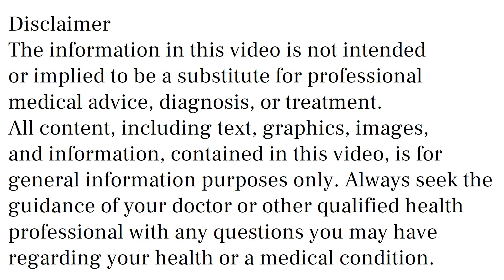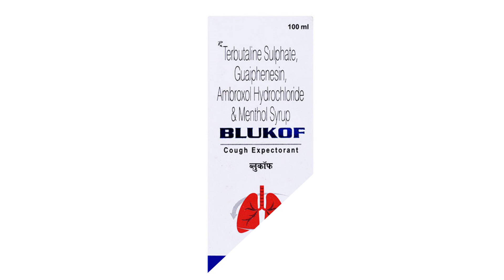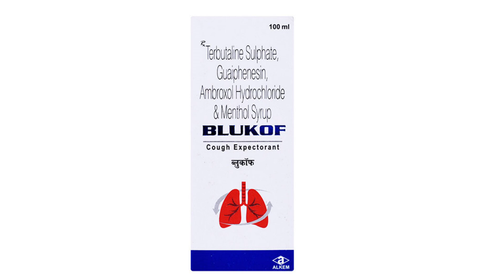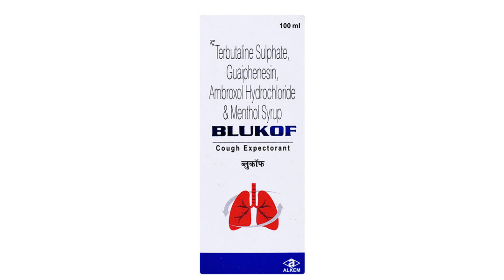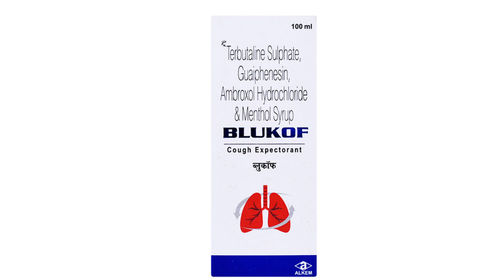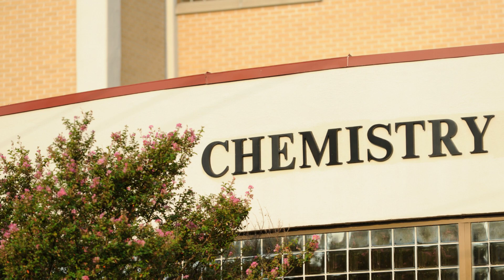Blukof Syrup Uses & Side Effects in Hindi, Blukof Syrup Ke Fayde Aur Nuksan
blukof syrup uses & side effects in hindi | blukof syrup ke fayde aur nuksan | how to use blukof syrup. in this video, we will discuss what are the uses and benefits of blukof syrup. How to use blukof syrup. We will also discuss what are the side effects of blukof syrup. Watch the complete video for detailed review of blukof syrup in hindi.